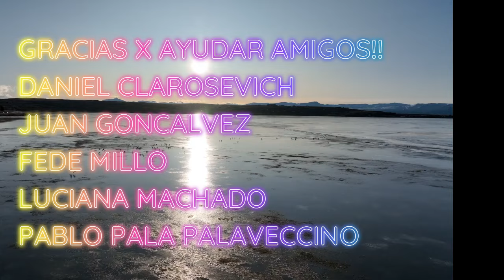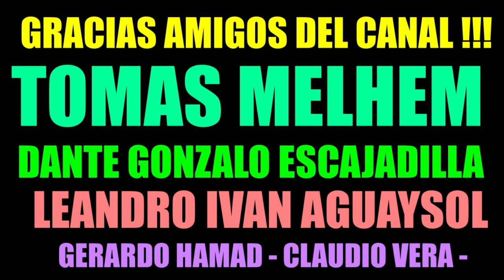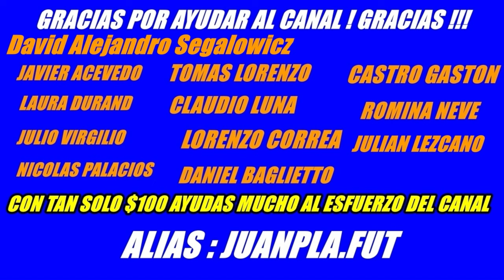TOTI910 TANO "HASTA QUE RIQUELME NO DESTRUYA A BOCA NO VA A PARAR" DIRIGE ROMAN Y CHANCHI